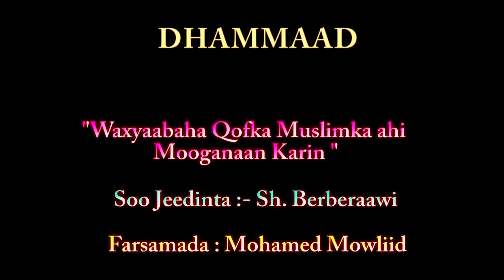Waxdyaabaha qofka muslimka ahi aanu mooganaan karin Q.19-aad